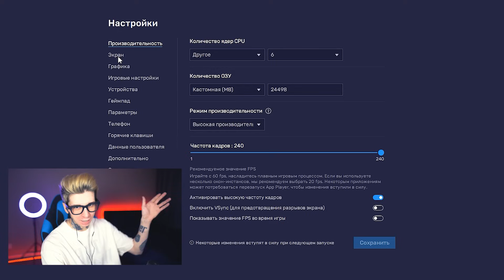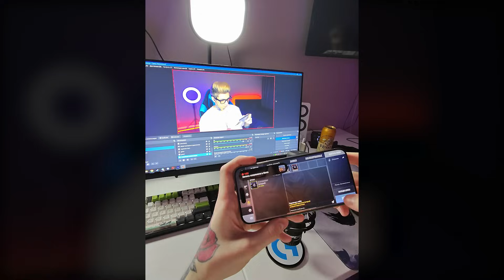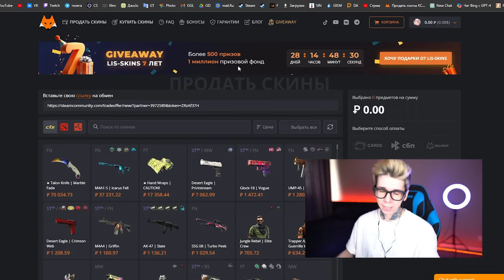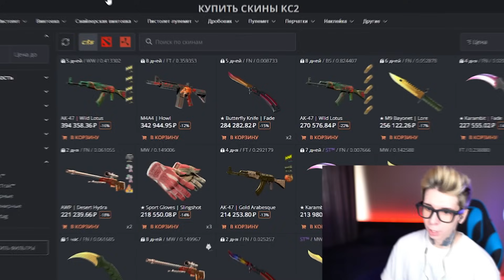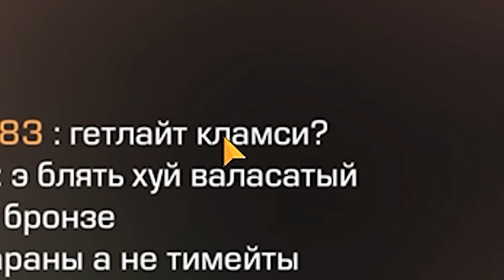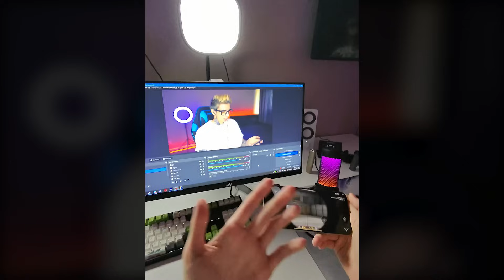CS 2 УМЕРЛА, А STANDOFF НЕТ — Я ОТКАЛИБРОВАЛСЯ В СТЕНДОФФ 2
Спустя два года я решил снова зайти в игру для гениев Standoff 2. Думал просто посмотреть что изменилось за это время в стендоффе, сыграть пару игр и выйти, но игра оказалась лучше, чем я ожидал и я прошел калибровку в standoff 2. Это, наверное, потому, что в игре не было читеров, в отличие от CS 2. Зато читером называли меня